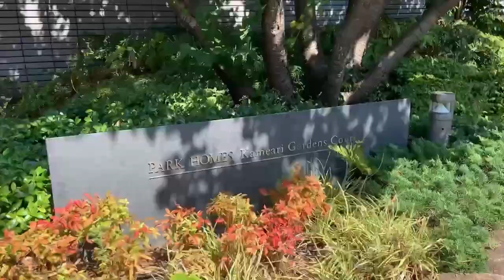Japan Summer Killed Plants and Grass Outside - Japan Vlog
you hate to go in Japan for summer season…kaon summer is very different for the others country summer..they killed plants grass take note not only plants or grass..also a peoples died heat in Japan..I just want to share this video to be alert who’s want to visit in Japan..not in summer season!!!